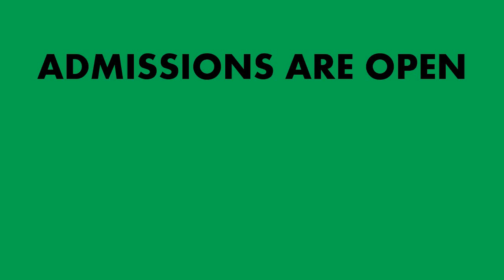Supply Students 2021 Admissions Schedule